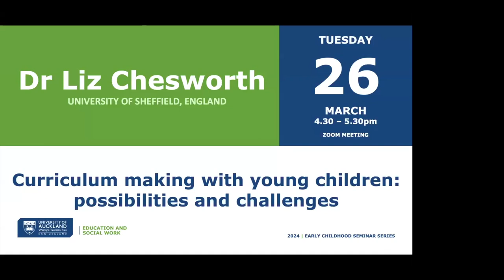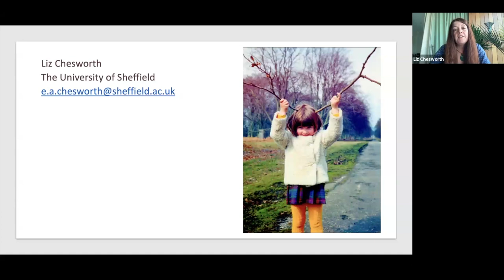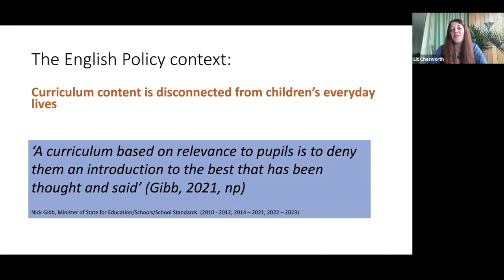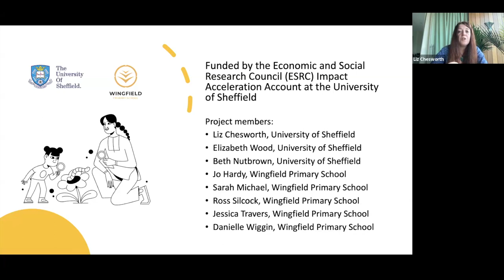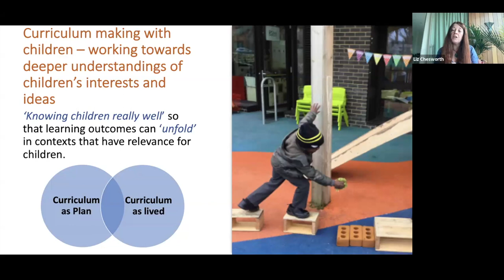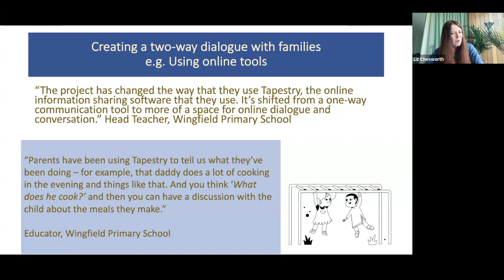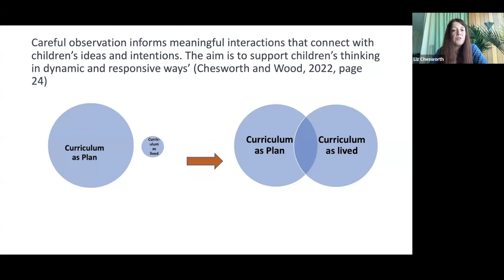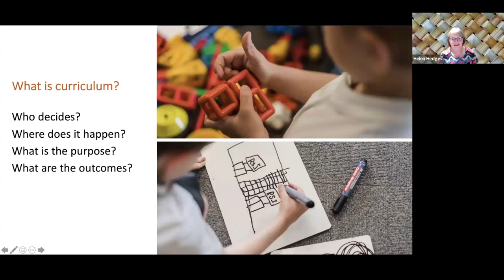Liz Chesworth - Curriculum making with young children: Possibilities and challenges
In this seminar Liz will talk about a research project in which
she has been collaborating with teachers in an English primary
school. The project is built on the premise that children’s everyday
lives offer potentially rich resources for curriculum making in
early childhood education. Liz will draw upon examples from her
research to discuss how teachers can build a curriculum based
upon respect for children’s capabilities, motivation to learn and
diverse sources of knowledge. In this sense the curriculum is coconstructed
with children, rather than delivered to children. The
seminar will also highlight some ways in which education policy
in England poses challenges for curriculum making with children.
This has required teachers to think critically and creatively about
how to meet the statutory requirements of the national curriculum
framework whilst also being responsive to children’s interests and
inquiries.

Bio: Dr Liz Chesworth is a Senior Lecturer at the University of Sheffield, England where she leads the Early Childhood Education Research Cluster. Liz has worked as an ECE teacher, researcher and lecturer for more
than 25 years. Her research focuses upon children’s play and responsive approaches to curriculum in early childhood. In recent years she has led two projects in which she collaborated with early years educators to identify strategies for curriculum decisionmaking that are responsive to young
children’s diverse interests and everyday experiences.